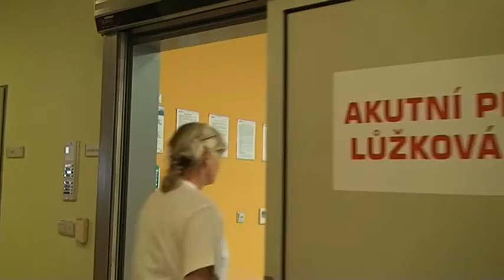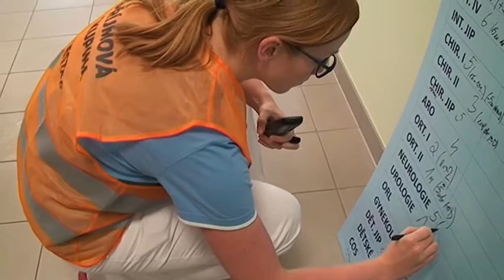Traumaplán v ON